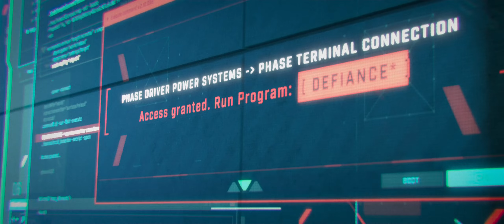Apex Legends - Defiance Launch Trailer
Mad Maggie might not be the hero the Legends want on their squad, but she might just be the villain they need.